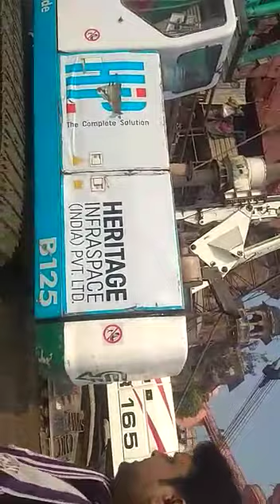Kashiviswanath dham corridor karya ki latest update Jai Maa Gange 🛶 Jai Maa Shitla🙏 kashiviswanath🔱🙏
Latest update corridor work completion update  kashi viswanath dham ki mahima charcha paricharcha karya vastusthiti Discussion With site workers  Kashiketting Jai Maa Gange 🛶 Har Har mahadev 🙏🔱👍✌🛶🙏🔱🇮🇳